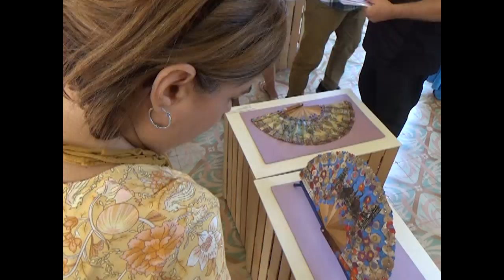Expone artista visual Annia Alonso la muestra "Ciudad con Violetas"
"Ciudad con Violetas" es la propuesta visual de la artista Annia Alonso Araña.La.muestra personal que se exhibe en el palacio Ferrer reúne como centro el abanico y su historia como prenda que acompaña a la  mujer desde los tiempos.